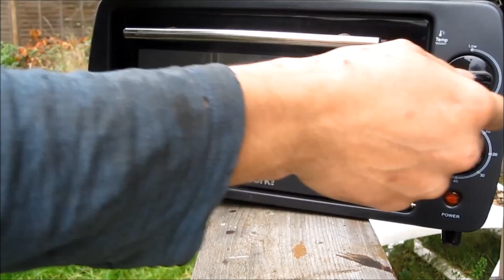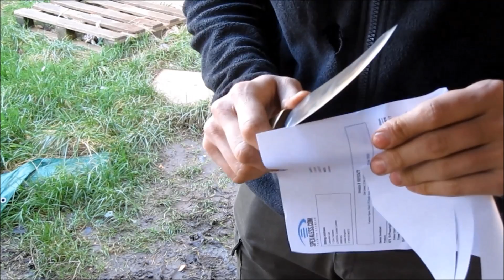Hand forged pattern welded knife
I decided not to talk in this video, partly to see if people like it more and partly because I couldn't be bothered. Let me know what you think, should I talk or keep my mouth shut?

The knife is made from 75Ni8, which is a high nickel steel and some old chisel with an oak and ebony grip and a brass bolster.